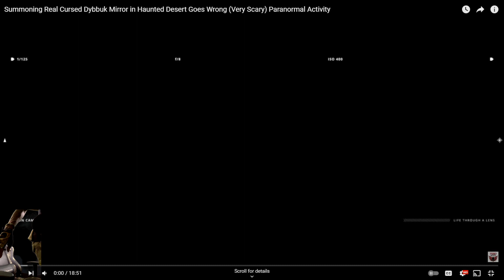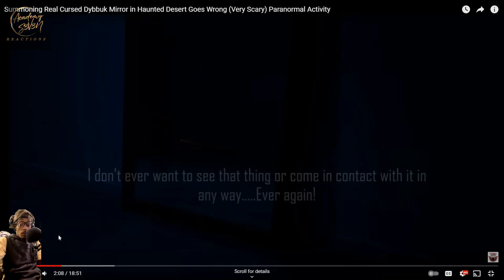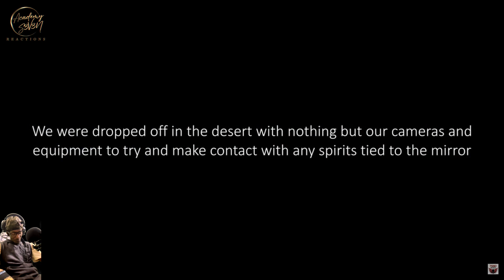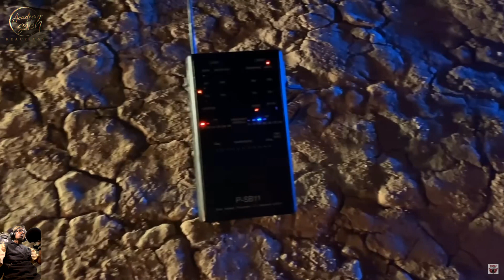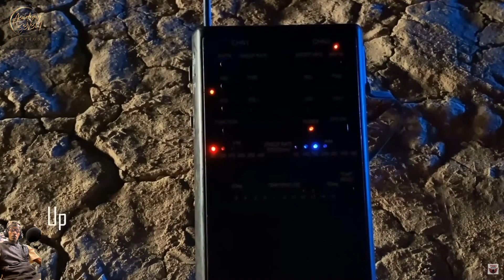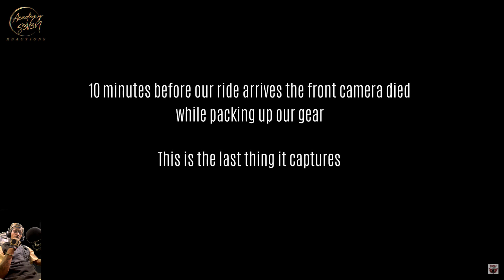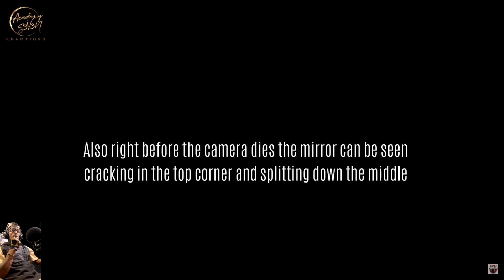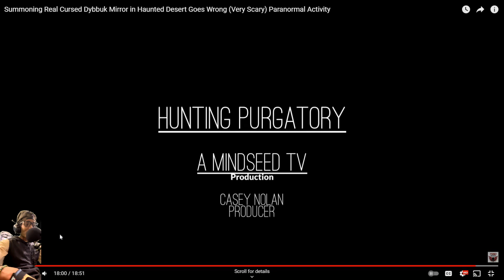Dybbuk Mirror REACTION!!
Welcome to the channel. This video is from Mind Seed TV. I'm your host, S3v3n, and this is my academy. Today we'll be reacting to Summoning Real Cursed Dybbuk Mirror in Haunted Desert Goes Wrong. Y'all make sure you keep yourself protected, physically and spiritually, at all times. It's not safe out there. Without further ado, let's get it bustin'.